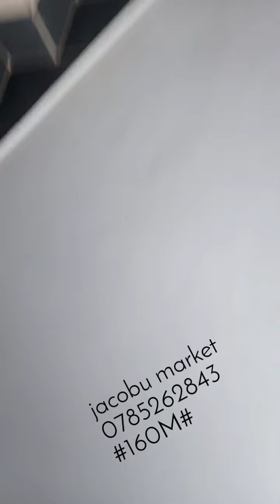inzu nziza igurishwa million 160 ifite ibyumba 6 salon na salamange na toilet 6 nibindi 📞